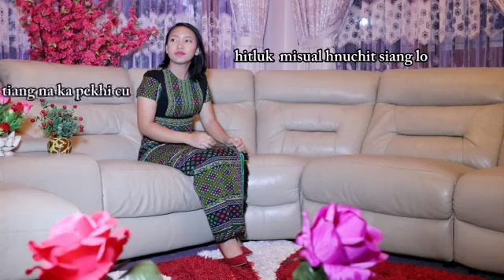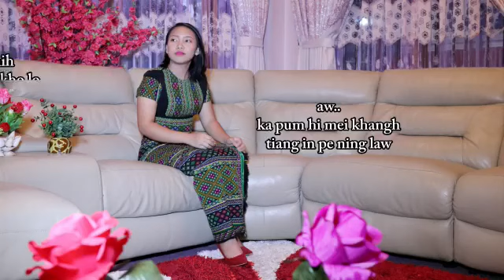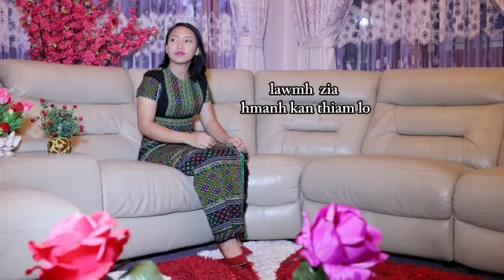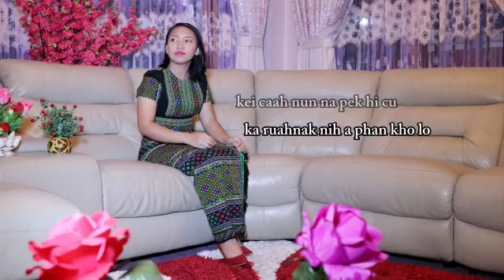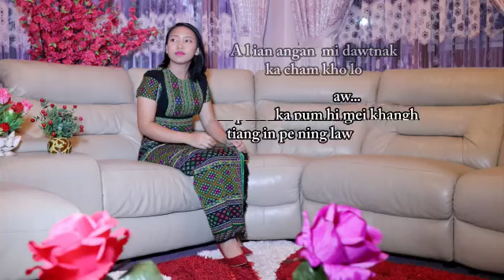LAWMHNAK MITTHLI ~ Ngun Bor Chin (Borku)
LAWMHNAK MITTHLI
Hla sa -Ngun Bor Chin (Bor Ku)
Hla phan -Rev. Thomas Tial Uk